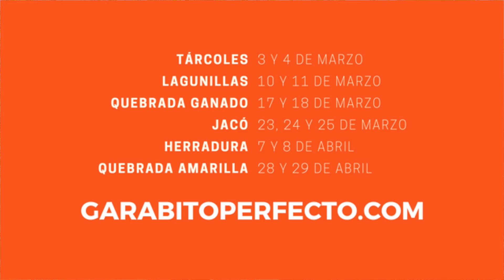Garabito Perfecto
This video is about Garabito Perfecto